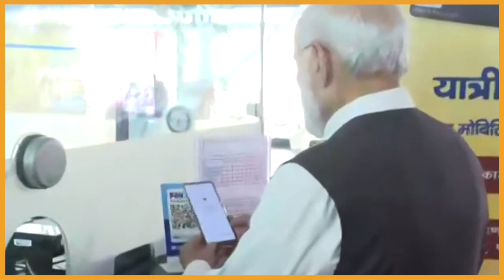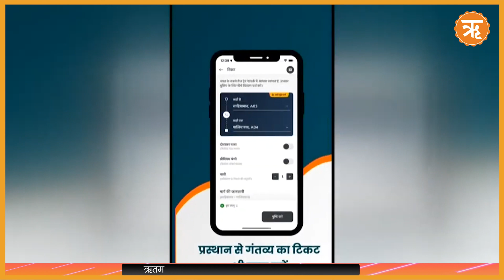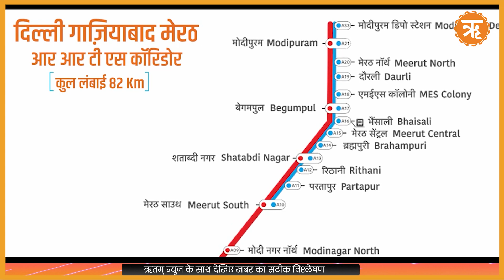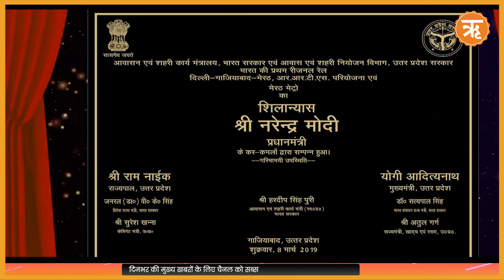Rapid Rail: कितना होगा 'Namo Bharat' का किराया, कैसे करना होगा Ticket को बुक? | Ritam Hindi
Description :
विकास की पटरी पर तेजी से दौड़ता नया भारत नित नए कीर्तिमान रच रहा है। नया भारत अब हर क्षेत्र में आत्मनिर्भर और सशक्त बन रहा है। इसी कड़ी में शुक्रवार 20 अक्टूबर को देश को पहली रैपिड रेल मिली। प्रधानमंत्री नरेंद्र मोदी ने गाजियाबाद में साहिबाबाद को दुहाई डिपो से जोड़ने वाली भारत की पहली रीजनल रैपिड ट्रेन 'नमो भारत' को हरी झंडी दिखाकर रवाना किया। दिल्ली-गाजियाबाद-मेरठ आरआरटीएस कॉरिडोर के 17 किलोमीटर लंबे इस पहले खंड में पांच स्टेशन हैं। इस ट्रेन में फिलहाल 6 कोच होंगे।